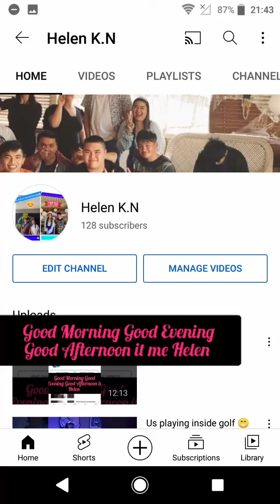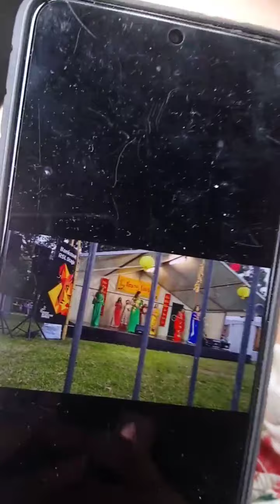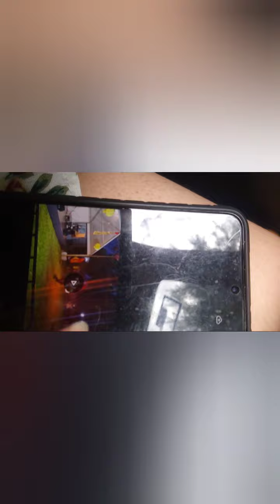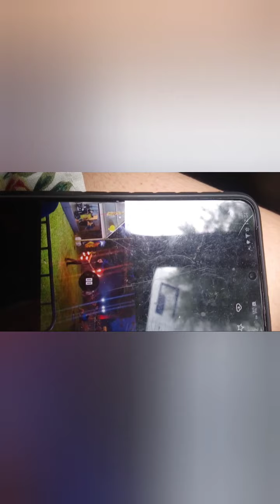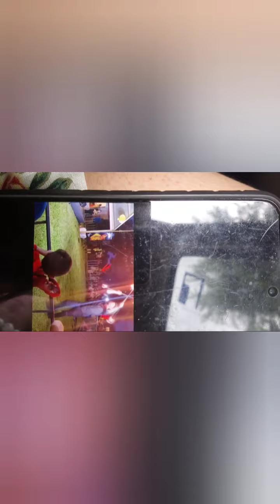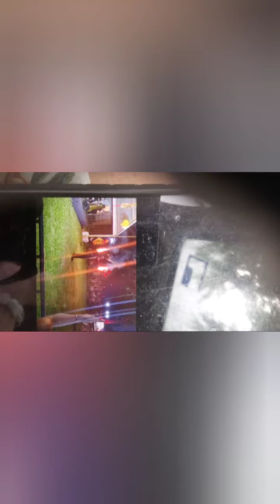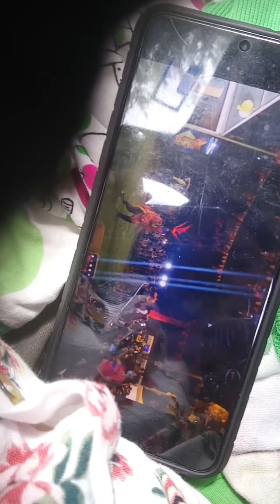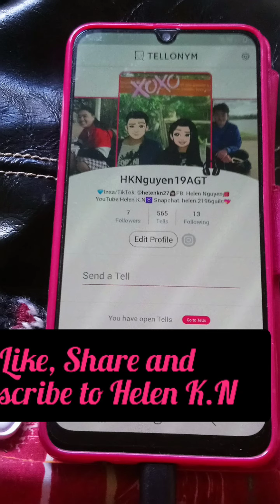January 2022💖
Insa/Tiktok: helenkn27/@helenkn27
Tellonym: HNguyen19AGT